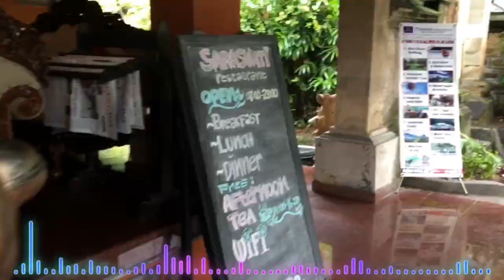Indonesia & Singapore - Hyperlapse Compilation 2018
The best Hyperlapse (timelapse) videos from my vacations: from the Djakarta Warehouse Project music festival in Jakarta, over xmas 2017 in Bali, Indonesia and New Years Eve 2018 in Singapore.

This also was my first try of creating a video with After Effects.

- - - - - - - - - - - - - - - - - - - - - - - Created with

iPhone X
Hyperlapse
After Effects
GoogleEarth

- - - - - - - - - - - - - - - - - - - - - - - - - - - - Music

00:09 RetroVision - Puzzle VIP
00:54 Debris & Dazers - Double D
01:39 CØDE feat. Joseph Feinstein - We're Invincible
03:09 ONEEVA - Platform 9
04:39 Prismo - Hold On
06:22 Axol & The Tech Thieves - Bleed
08:04 Beatcore & Ashley Apollodor - Just Stay
09:45 Unknown Brain & Spce CadeX feat. Max Landry - Holding You
10:49 Halcyon, Valentina Franco - Runaway (Culture Code Remix)
12:44 Lennart Schroot & Unknown Brain feat. Sru - Kuyenda
13:46 Paul Flint feat. Chris Linton - Watch The World Burn
15:41 Aero Chord & Anuka feat.Ddark - Incomplete VIP
18:02 Jim Yosef & Anna Yvette - Linked
19:38 Jordan Schor & Harley Bird - Home
21:10 TULE feat. Chris Linton - Fearless pt. II
22:53 ElementD & Chordinatez feat. Mees Van Den Berg - Radiate